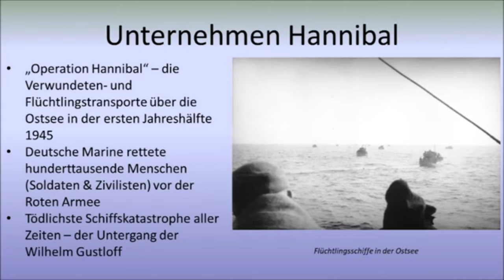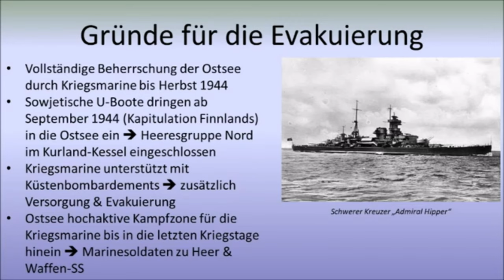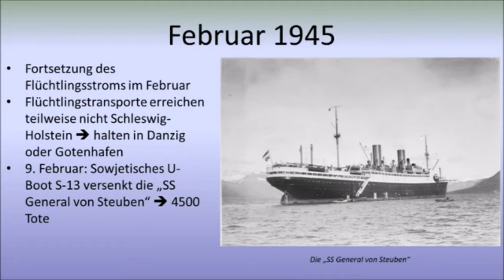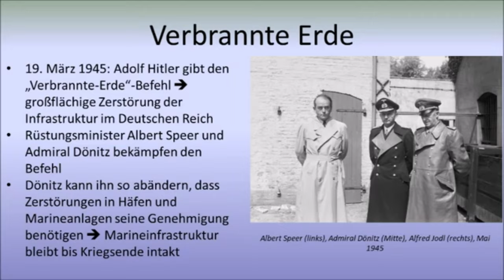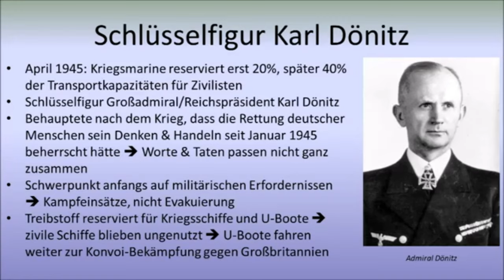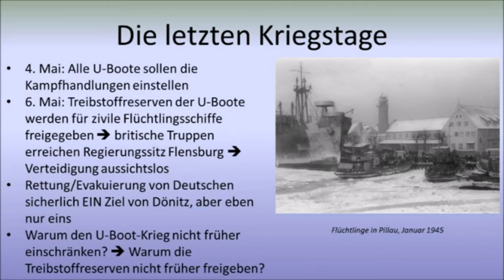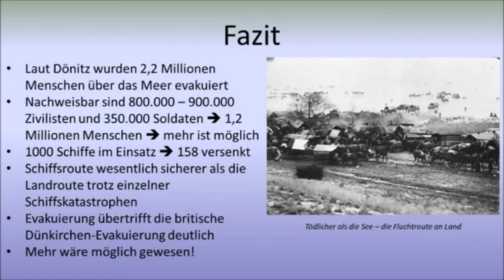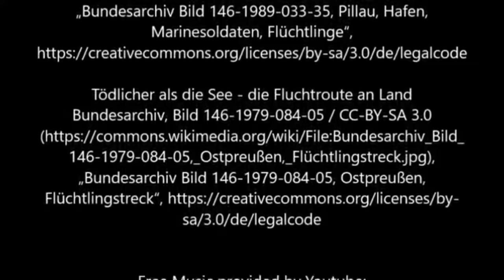𝕱𝖑𝖚𝖈𝖍𝖙 ü𝖇𝖊𝖗 𝖉𝖎𝖊 𝕺𝖘𝖙𝖘𝖊𝖊 - Unternehmen Hannibal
Die Flucht über die Ostsee - Unternehmen Hannibal

Mit dem Kennwort „Hannibal“ gab Admiral Hans-Georg von Friedeburg am 23. Januar 1945 die Anweisung, aufgrund des Vorrückens der Roten Armee die Verlegung der in Gotenhafen 22. U-Flottille aus dem umkämpften Gebiet nach Westen vorzubereiten.
Die Aktion gilt daher als Beginn der Verwundeten- und Flüchtlingstransporte durch die Kriegsmarine im ersten Halbjahr 1945.
𝘋𝘪𝘦𝘴𝘦𝘴 𝘝𝘪𝘥𝘦𝘰 𝘦𝘳𝘻ä𝘩𝘭𝘵 𝘪𝘩𝘳𝘦 𝘎𝘦𝘴𝘤𝘩𝘪𝘤𝘩𝘵𝘦...

Original Video: (E121 - Deutsch) - Unternehmen Hannibal - Die Flucht über die Ostsee 1945
by History lost in time

Wenn du mehr über das Unternehmen Hannibal und die Wilhelm Gustloff erfahren willst, kann ich dir dieses Buch empfehlen

Unter folgendem Link findest du einen Verweis zu den verwendeten Bildern